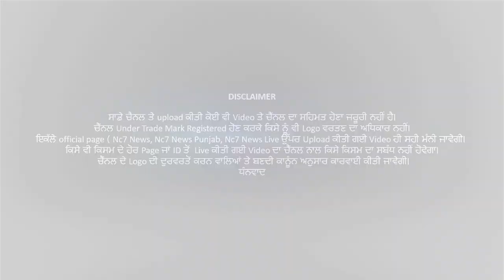ਬਹੁਤ ਜਲਦ ਬਣੇਗਾ Rampura Phul ਸ਼ਹਿਰ ਦਾ ਓਵਰ ਬ੍ਰਿੱਜ, || Gurpreet Kangar || Nc7 News Live